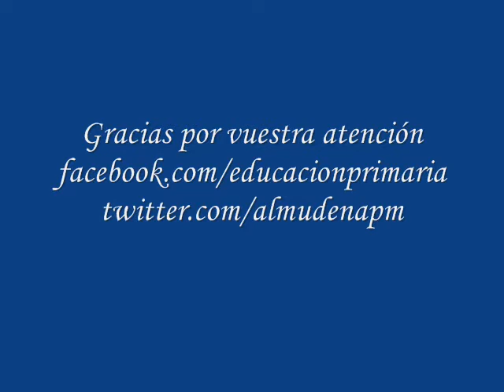¿Qué ver y qué no ver en la televisión?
Debemos elegir por los niñ@s, qué programas pueden ser bueno para ellos.
Aquellos educativos como documentales, programas de manualidades, etc. Aquellos que transmiten buenos valores, los que fomentan la participación educativa, los que les gusta y entretienen sin necesidad de violencia.
Algunos consejos para hacer buen uso de la televisión.
- Evitar que tengan una televisión en su habitación.
- No luchar o pelear por el mando, establecer horarios.
- Ver la televisión con ellos para ver y expresarse sobre lo que ven.
- Poner un horario y a ver qué programa van a ver.
- Aprovechar para explicar lo que es adecuado socialmente.
- La televisión no debe verse a la vez que está estudiando o de otras tareas.
- Intentar que no sea un arma de castigo o recompensa.
- Aprovecha los buenos programas para hacer debates.
- Y también ofrecerle otras actividades como excursiones, juegos, bricolaje, manualidades, cocinar...
Espero que os sea útil. Un abrazo.